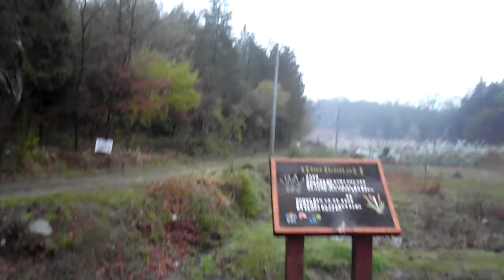오송제 오두막 쉼터 . Jeonju Osongjae Lake, . North Jeolla Prov. 전라북도. 全羅北道 .전주. 全州 . Jeonju . KOREA